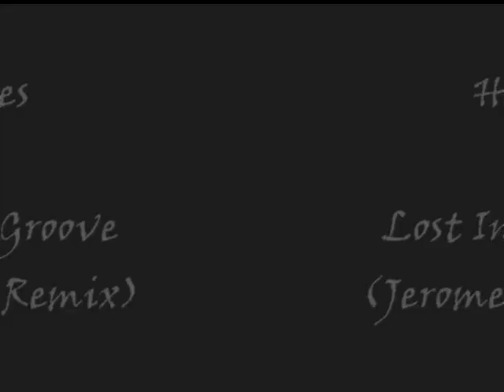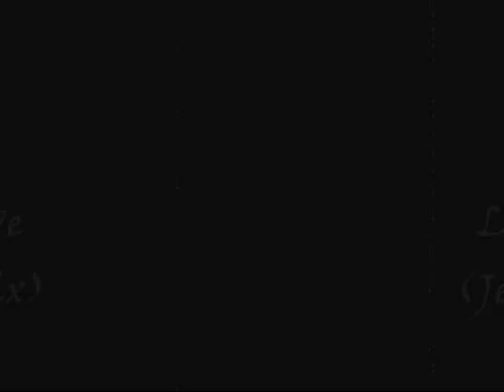Hercules - Lost In The Groove (Jerome Hill Remix)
2015
Marshall Jefferson presents Hercules - Lost In The Groove
Excellent remix of one of Marshall Jefferson's finest moments. Moving it firmly into the present but of course keeping it's original appeal. I've also posted the other side of this 12" which features Dancer's 'Boom Boom'.